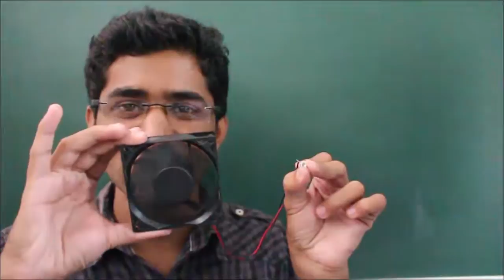Spin Fan, Light LED | Marathi | Fun with Electricity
Salvage a used Cooling Fan from an old Computer and attach an LED to the two leads of the fan motor. Blow hard to make the fan spin. The motor will produce a current and light the LED This work was supported by IUCAA and Tata Trust. This film was made by Ashok Rupner TATA Trust: Education is one of the key focus areas for Tata Trusts, aiming towards enabling access of quality education to the underprivileged population in India. To facilitate quality in teaching and learning of Science education through workshops, capacity building and resource creation, Tata Trusts have been supporting Muktangan Vigyan Shodhika (MVS), IUCAA's Children’s Science Centre, since inception. To know more about other initiatives of Tata Trusts, please